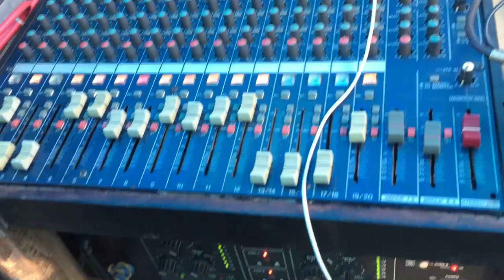Harirampur D A G College Nabin boron 2020🔥